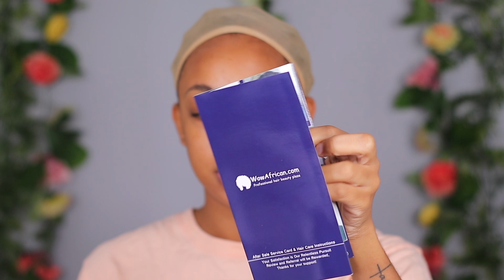Let’s INSTALL and STYLE This Yaki WIG😍 Two Braid Style- ft WowAfrican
Yaki texture making a come back 🤔 or it was never gone ! Hey babes !
I really like this Yaki wig ! I styled it with two braids and I think it looks super cute ! What do you think ?

Thick Density Italian Yaki 13X6 in Lace Front Human Virgin Wig[HW02]
Length: 20in
Density: 150%
Pre-plucked hairline
Bleached knots
With removable Elastic Band

WowAfrican improved 360 frontal wigs with the Pre-plucked hairline, bleached knots, and an extra removable adjustable strap. Easy to wear wigs at a reasonable price!

FTC: Some items in this video are sponsored but All opinions shared within this video are 100% my own!